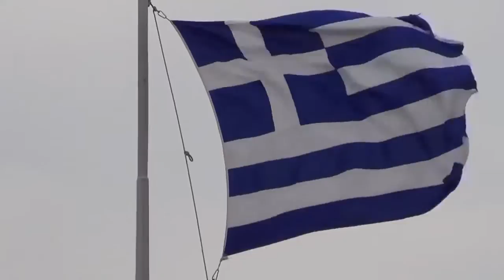ΠΕΝΝΥ ΣΤΑΘΑΚΗ ΜΕ κ ΓΡΗΓΟΡΙΟ ΒΑΣΤΑΤΖΙΔΗ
Ο ΦΙΛΟΣΟΦΟΣ  , ΚΑΘΗΓΗΤΗΣ  ΚΑΙ ΨΥΧΟΔΙΑΝΟΗΤΗΣ κ ΓΡΗΓΟΡΙΟΣ ΒΑΣΤΑΤΖΙΔΗΣ   ΜΑΣ ΑΝΑΛΥΕΙ ΤΗΝ ΕΛΛΗΝΙΚΗ ΠΡΑΓΜΑΤΙΚΟΤΗΤΑ  ΜΕ ΤΑ ΜΑΤΙΑ ΤΗΣ ΠΕΝΝΥΣ ΣΤΑΘΑΚΗ .